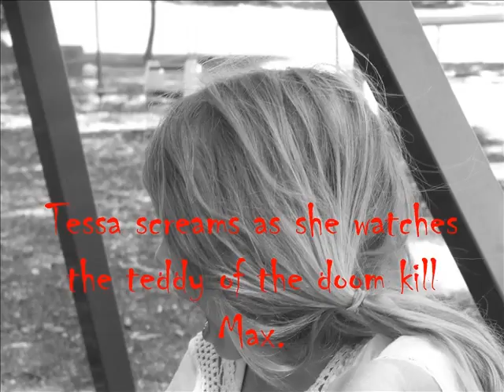Teddy of Doom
Collaborative home ed project by Max, Milly and Tessa